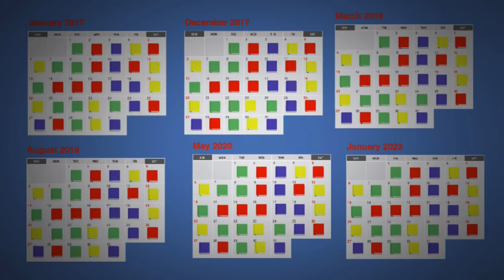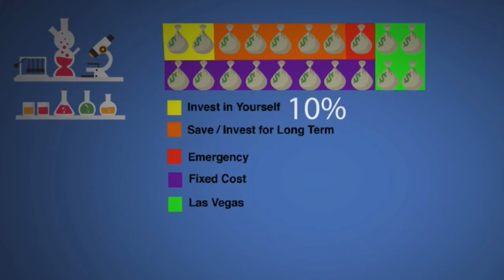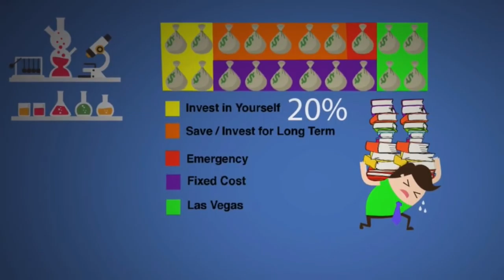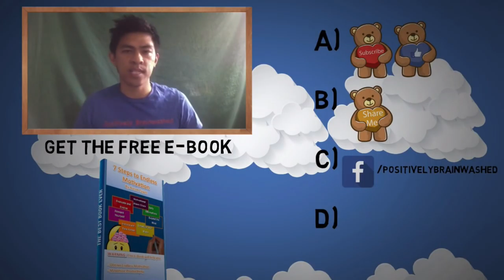Investing In Yourself | The BEST Investment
The most important investment you can make in yourself. Learn a few ways to do so here.